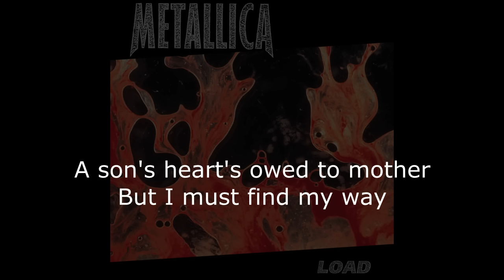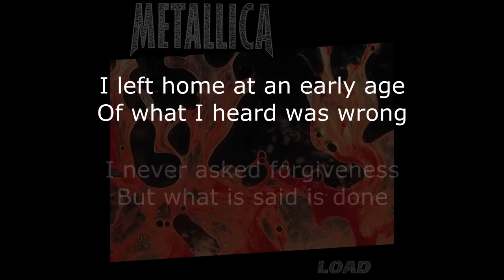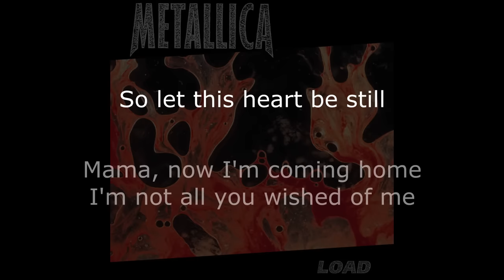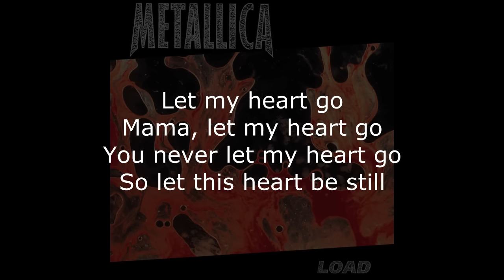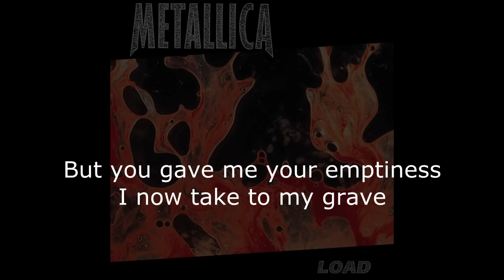Metallica - Mama Said Lyrics (HD)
Metallica - Mama Said